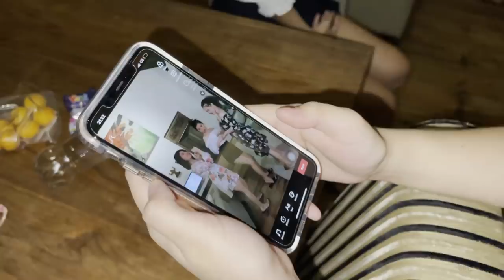PENUH KEG*BLOKAN & DRAMA JIKA SANTOSO FAMILY KUMPUL !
LUXURY TRANSPORT BALI (bisnis aku)
alamat: jl.puri mumbul permai jimbaran, kab. badung, bali.